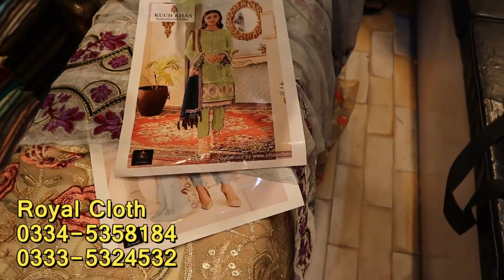Latest Fancy Suits| Winter Dress Designs| Frock Designs| Velvet Suits| Palachi Dress| Shopping Tips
Shop Address: Royal Cloth Bara Bazaar Rawalpindi Pakistan
Online Wedding Dress Shopping With Price 2021

1) Party Wear Maxi In Pakistan
2) Latest Barat Dresses
3) Latest Walima Dresses
4) Bridal Maxi
5) Affordable Wedding Dresses
6) Bolton Market Karachi
7) Hand Embroidery Dresses
8) Walima Dresses 2020
9) Bolton Market Ki Sabsy Sasti Shop
10) Bolton Market Clothes
11) Bara Market Dresses
12) China Market Dresses